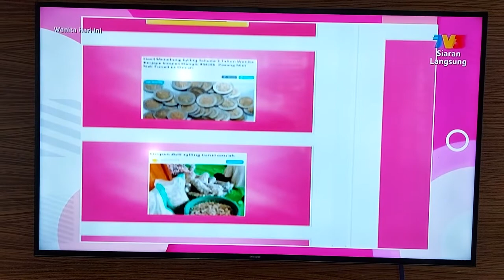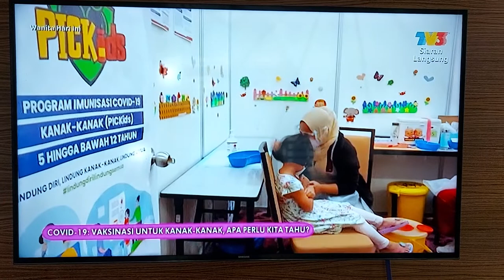Children covid19 vaccine - Part 2